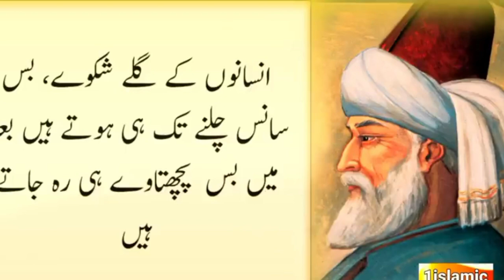Tumhare kan Par baal aana shoro ho jain To samjh jana.,TabasumQuotes. 425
Aslamo alaikum This video is very morivarional  words molana romi
TOPIC. Tumhare kan Par baal aana shoro ho jain to samjh jana.
QUOTES.425#quotes